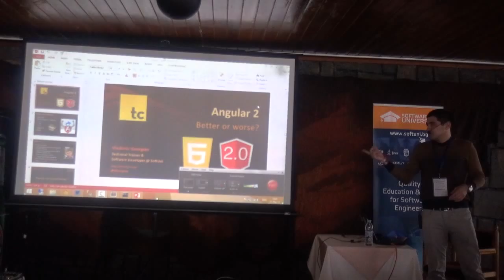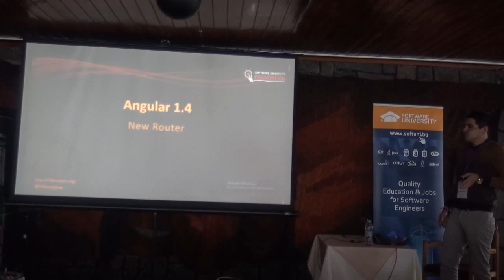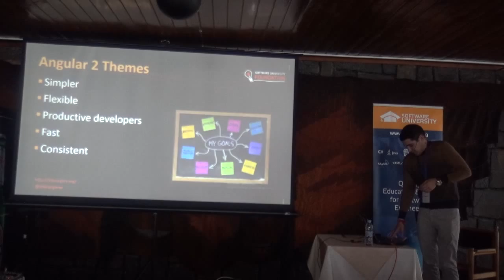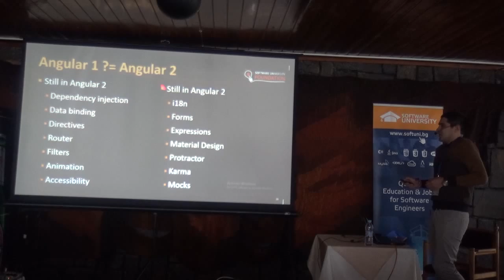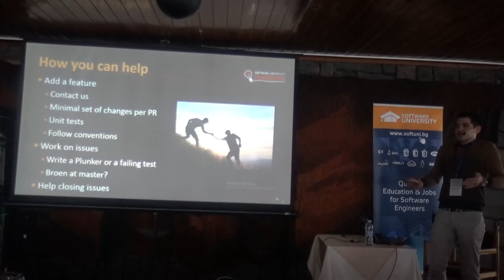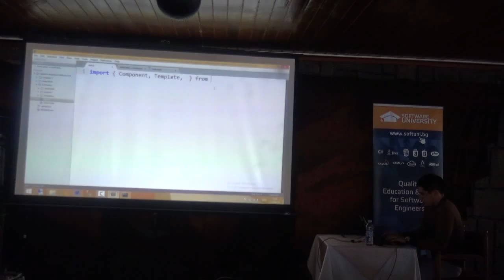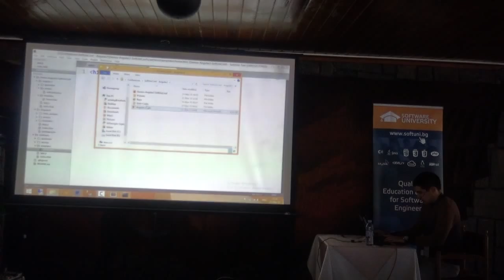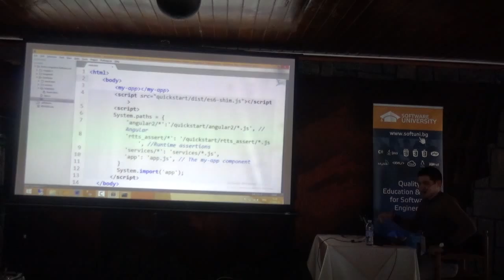Angular 2.0 по-добър или по-лош? (камера)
Лекция: Angular 2.0 по-добър или по-лош? (камера)
Курс: SoftUni Conf March 2015
Трейнър: Владимир Георгиев
Дата: 21 март 2015 г.